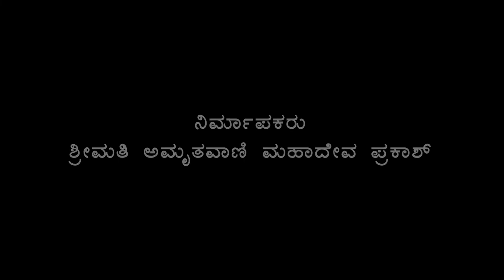ಹಿಂದುಳಿದ ವರ್ಗಗಳಿಗೆ ಮೀಸಲಾತಿ ಕೊಟ್ಟ ಹಾವನೂರ್ ವರದಿ ಬಗ್ಗೆ ವಿಧಾನಸಭೆಯಲ್ಲಿ ಏನೇನಾಯ್ತು..